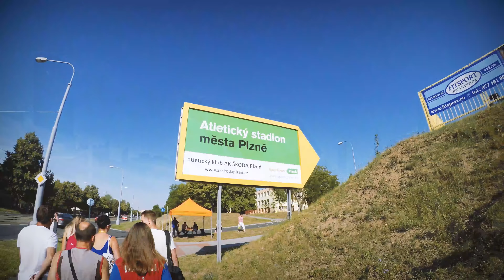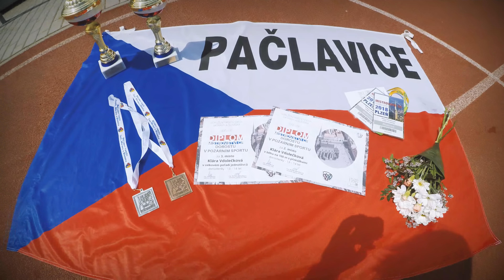MČR dorostu v požárním sportu Plzeň 2018 - Klára Vdolečková